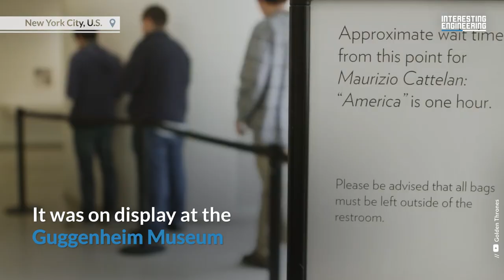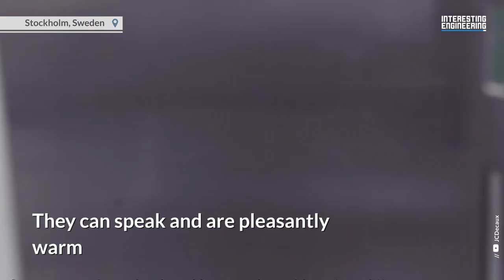World’s most unusual toilets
Toilets might seem like a boring topic, and the truth is they usually are. However, there are many interesting and original toilets, public bathrooms, restrooms, and urinals around the world and even up in space!

For example, there was a fully functional 18-karat gold toilet with an interesting back story displayed at the Guggenheim Museum in NYC, then it was stolen in 2019, never to be found again.

In Tokyo, there are transparent toilets with tinted glass walls turning opaque when the door is locked. We bet you are wondering about the unusual toilets up in space too; the International Space Station has two toilets that use a fan-driven suction system. Solid garbage is collected in individual micro-perforated bags while liquid waste is collected in containers.

Have these unique toilets piqued your curiosity? Well, we have plenty more in our video; make sure you watch it!